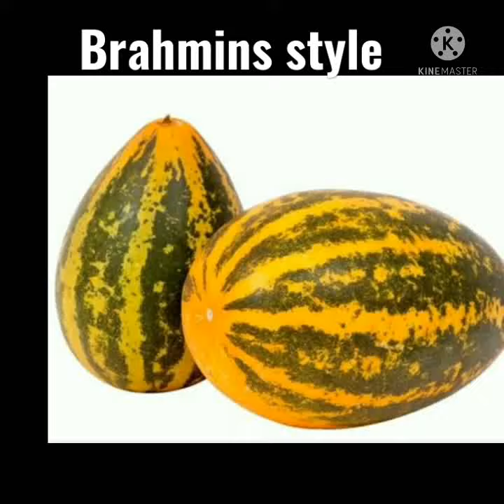magalore cucumber sambar /no- onion/no-garlic simple recipe in hindi#short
cucumber sambar recipe in hindi
how to make cucumber recipe
how to make cucumber sambar recipe in hindi
how to make cucumber curry recipe
Brahmins style sambar recipe in hindi
Brahmins style sambar
Brahmins recipe in hindi
magalore cucumber curry recipe in hindi
magalore cucumber curry recipe
magalore cucumber dala recipe in hindi
magalore cucumber sambar banaanekaa tarika
magalore cucumber curry banaaneka tarikaaa
Brahmins style sambar banaanekaa tarika in hindi